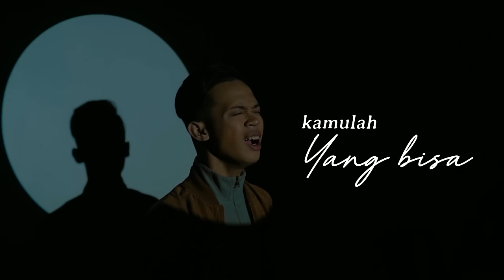Sufian Suhaimi - Di Matamu (Cover by Aulia Rahman)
Cover version Sufian Suhaimi - Di Matamu

Songwriter Di Matamu :
Sirkhan & Rinkarnaen

Semoga kalian semua suka ya sama cover ini!
Kira kira cover lagu apalagi nih ??